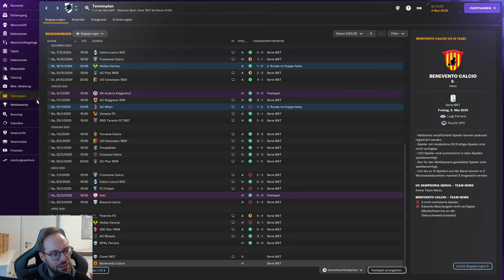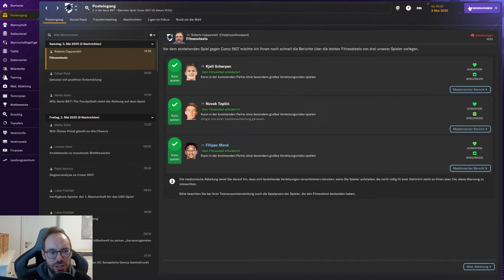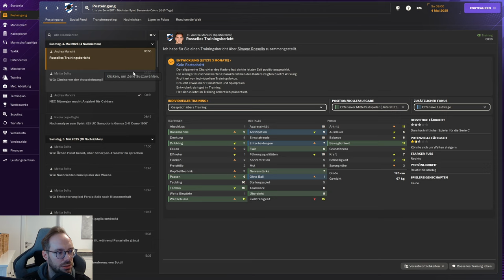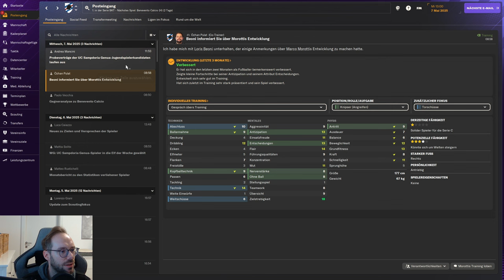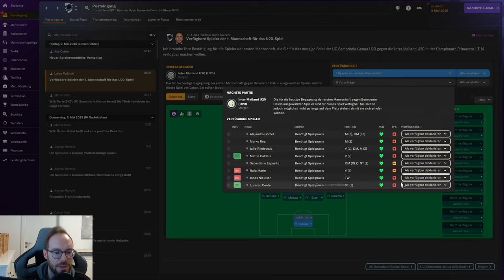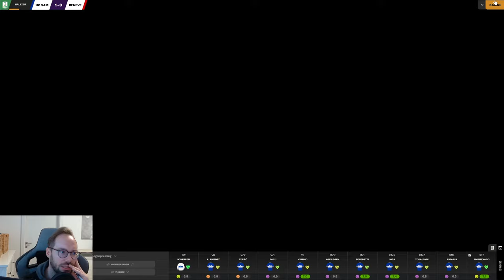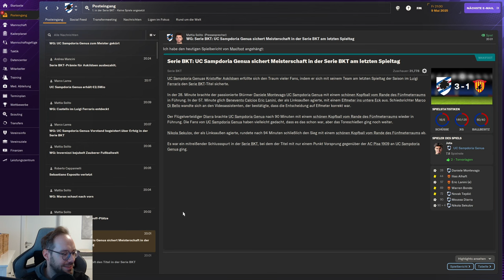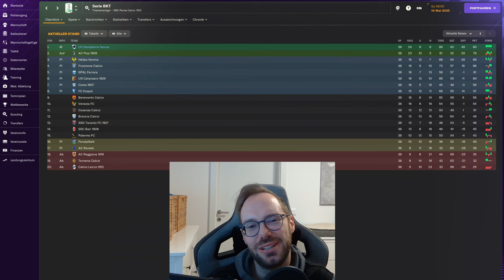Let's Play Football Manager 2024 - Karriere 1 | #58 - Die letzten Spiele, Kampf um den Meistertitel!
In unserem Lets Play Football Manager 2024 starten wir nun mit dem Venezia FC in der Serie B. Wir versuchen den spannenden Klub wieder in die höchste italienische Spielklasse zu führen und auch auf die Geschichte des Klubs, sowie die spannende Philosophie zu achten. Seid dabei, wenn wir unsere Ziele in unserem Football Manager 2024 Lets Play hoffentlich bald erreichen!

Update - Part 18
Nach unserer unglücklichen Zeit in Venedig ziehen wir weiter und heuern beim Traditionsklub Sampdoria Genua an. Ebenfalls in der Serie B werden wir also auf unseren Ex-Club treffen. Im Klub steckt irrsinnig viel Potenzial, das wir in diesem Football Manager 2024 Lets Play ausschöpfen wollen. Ich freu mich drauf!